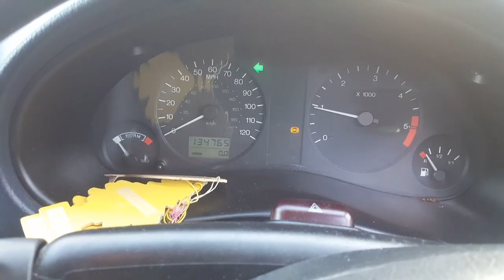96925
Ford Galaxy